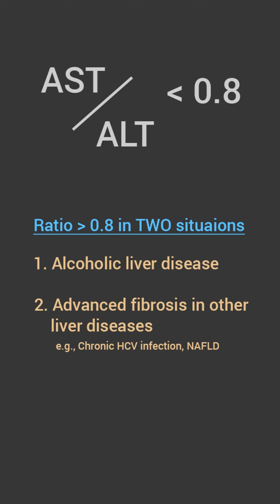AST/ALT ratio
Aminotransferases are raised during hepatocyte injury. AST to ALT is usually low but it can be high in these 2 situations.